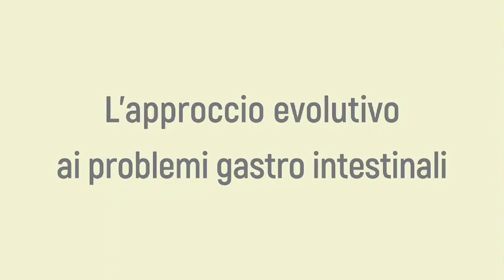L' approccio evolutivo ai problemi gastro intestinali - intervista a Guido Marini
Lo sapete bene ormai che l'alimentazione ci sta particolarmente a cuore così come l'uso corretto di farmaci!
In questa intervista a Guido Marini, Gastrointerologo e Medico di Medicina di Segnale ci spiega come l'abuso e l'uso in appropriato di gastroprotettori può essere limitato con una corretta consapevolezza di utilizzo di questi farmaci ma soprattutto prevenuto attraverso una corretta alimentazione e attività fisica.